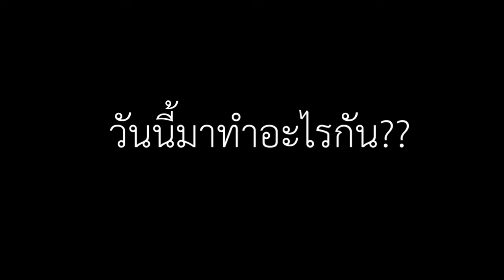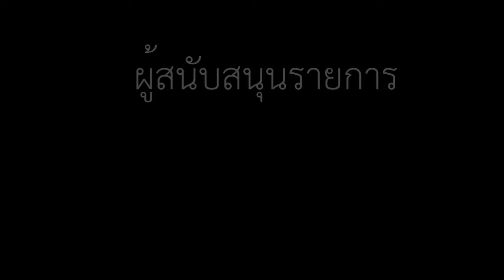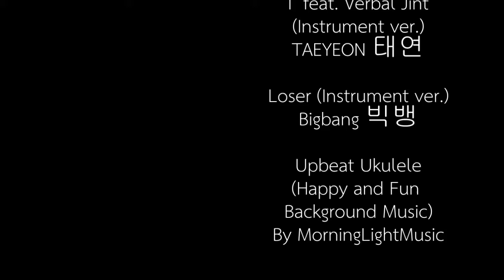Let's Talk about you - อาชีพครู by Pang ;P